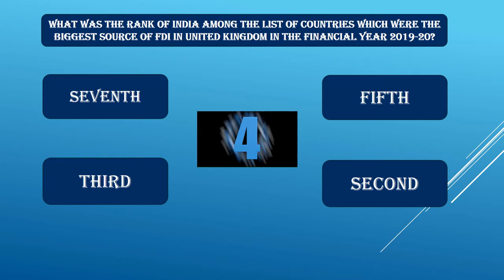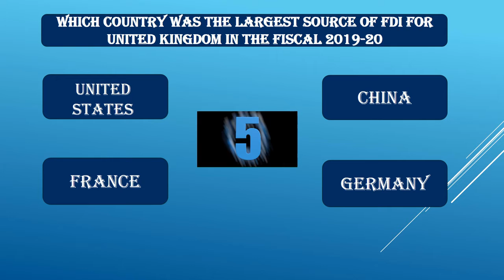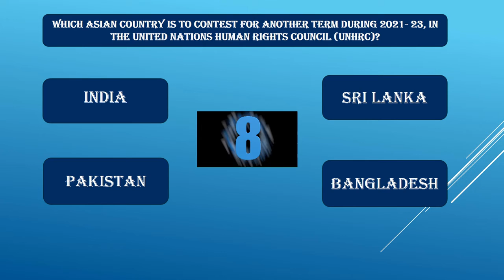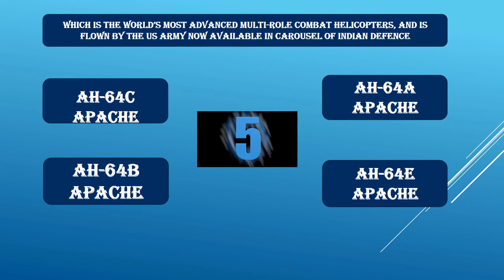13 JULY 2020 CURRENT AFFAIRS | DAILY CURRENT AFFAIRS | CURRENT AFFAIRS IN ENGLISH | FOR SSC, BANK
GK TODAY | 13 JULY 2020 CURRENT AFFAIRS | DAILY CURRENT AFFAIRS | FOR SSC, RAILWAY , BANK |

In this Daily Current Affairs series today 13 July 2020 Current Affairs are covered. The Current Affairs are covered in English with explanation.